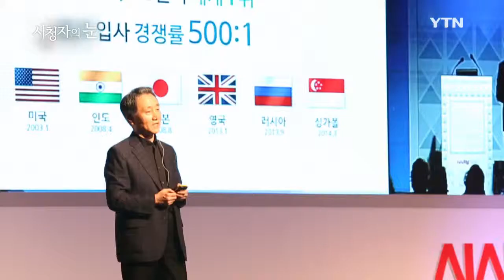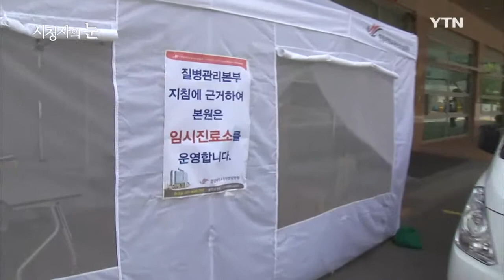2015-06-28[시청자의 눈] / YTN DMB